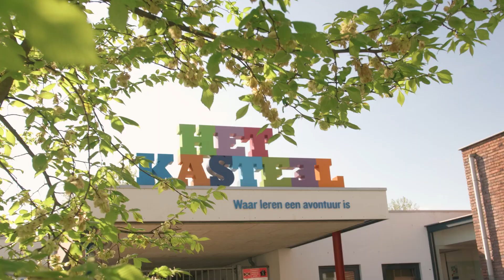AV / Kindertrendrede Bredata / 2022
This is one of the three videos made for the Kindertrendrede and shown at their festival.

Music from chef special
Project client: Stefanie Vermeulen en Bart Heijne - Producer: Emi Oskamp - Director: Wouter heukelom - Editor: Marijn van Oirschot - Sound designer: Alberts Slosbergs - DOP: Anne-Sophie Mulders.